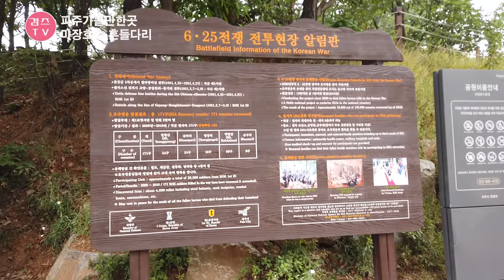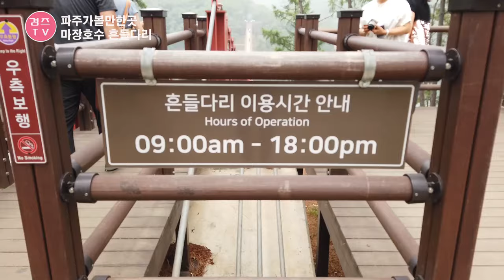파주 가볼만한곳 마장호수 출렁다리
파주에 유명한 흔들다리가 있다죠~
친구들과 날잡아 다녀왔는데
살짝 무섭긴하네요...ㅎㅎ

감사합니다.